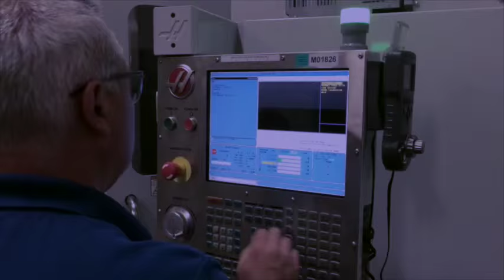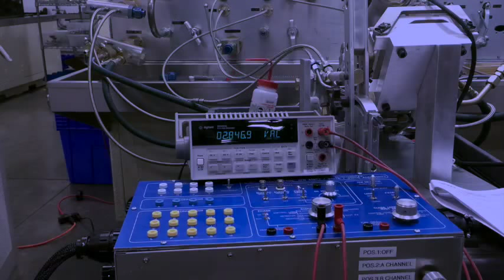Turbine Controls, Inc.